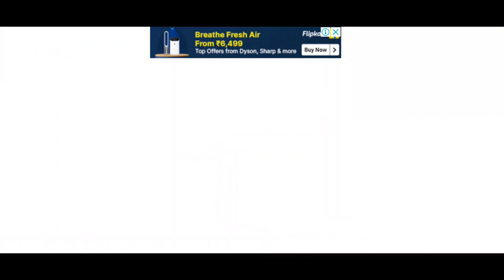Baby JoJo’s Moving to A New House! | Moving House Song | Super JoJo and Family - Nursery Rhymes